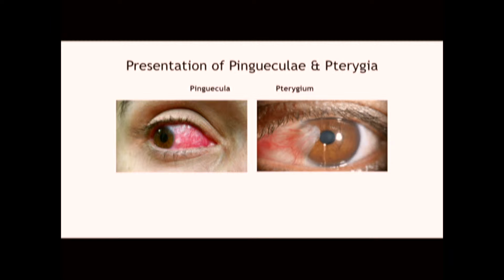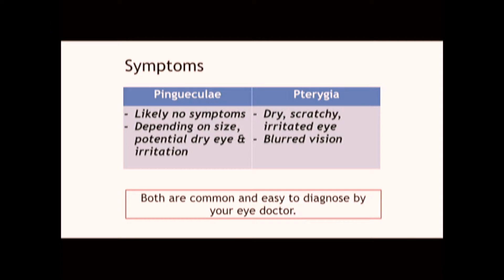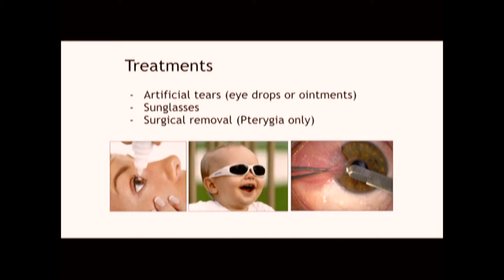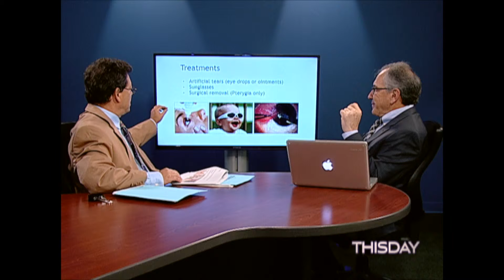Harvard Eye Associates 5 11 16